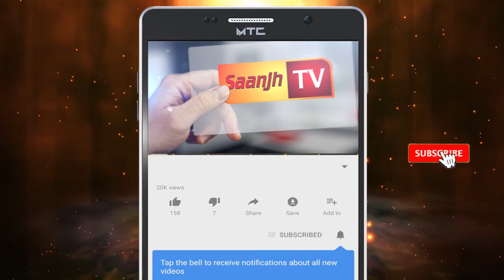ਜਲੰਧਰ BMC ਚੋਕ 'ਚ STUDENTS ਨੇ ਪਾੲਿਅਾ ਭੜਥੂ,ਕਹਿੰਦੇ ਅਾਪਣੇ ਹੱਕ ਖੋਹਕੇ ਲਵਾਂਗੇ